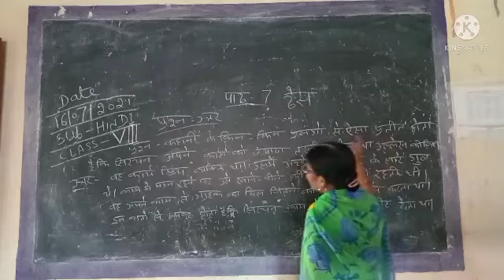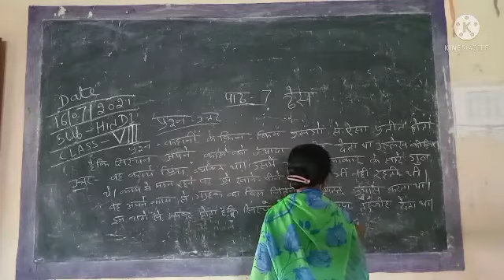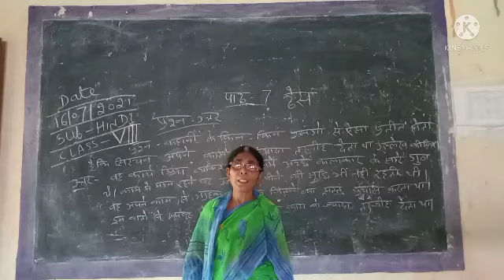subject-Hindi class-8 lesson-7